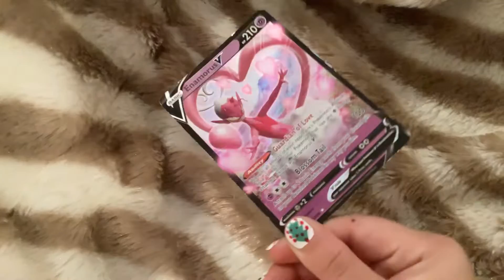Rate it or hate it Pokémon card￼